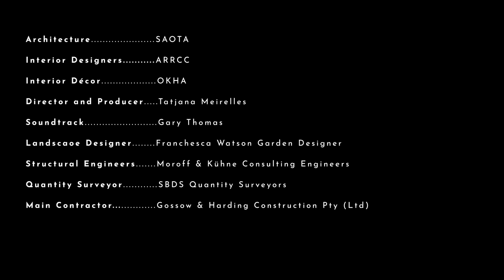KLOOF HOUSE BY SAOTA, Cape Town, South Africa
Kloof House, a short film that explores the idea of indoors and outdoors coexisting. A family home positioned below Lion’s Head, reinforcing the connection to nature and its cycles.

credits:
_architecture: @_saota
_interior designers: @_arrcc
_interior décor: @__okha
_director and producer: @tatjanameirelles
_soundtrack: @moodship
_landscape designer: @franchescawatson
_structural engineers: Moroff & Kühne Consulting Engineers
_quantity surveyor: @sbdsqs
_main contractor: Gossow & Harding Construction Pty (Ltd)